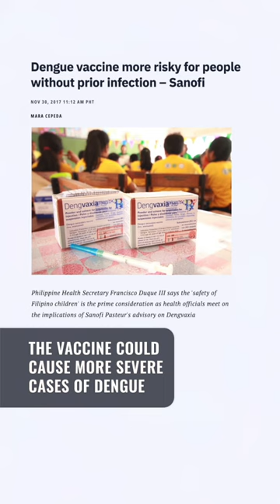Garin, ex-DOH officials charged over Dengvaxia vaccine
Former health secretary and now Iloilo 1st District Representative Janette Garin and other former health officials face charges over the purchase of the Dengvaxia dengue vaccine.